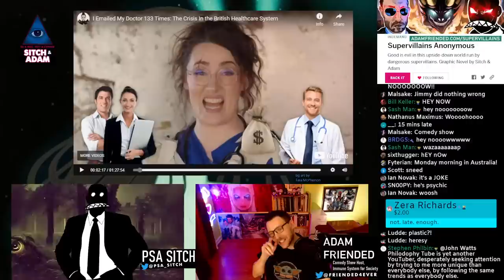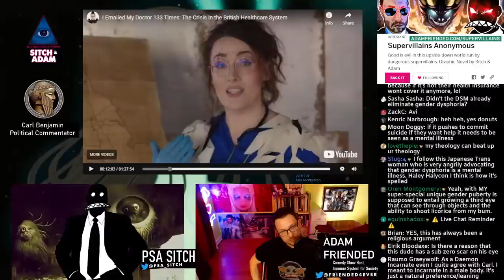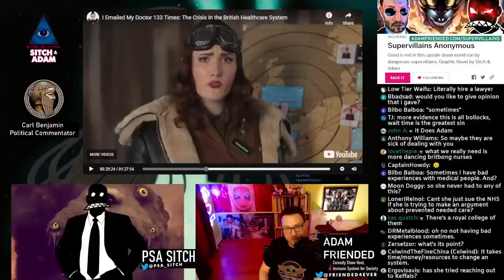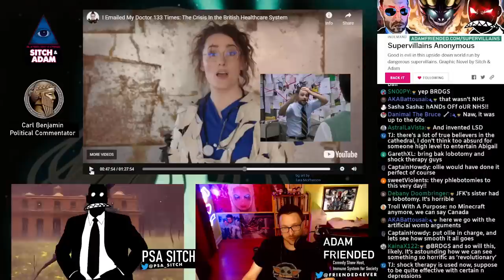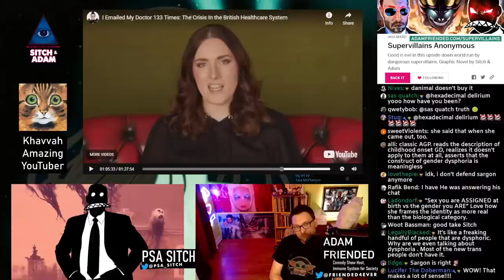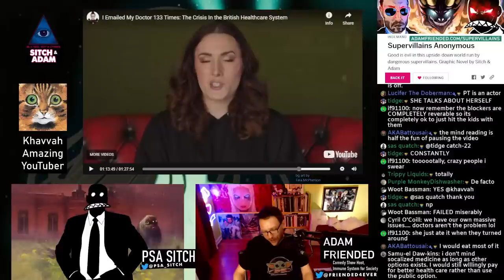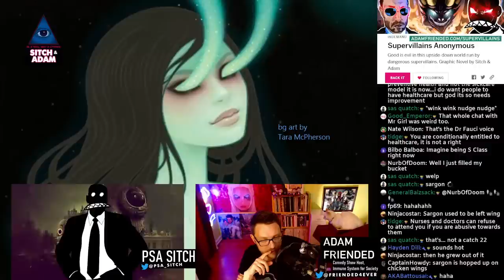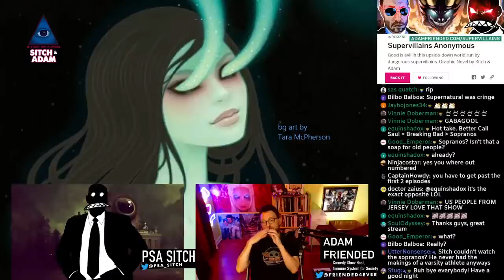🔴 Philosophy Tube Mask Slips into INSANITY and Destroys Socialized Medicine Ft Sargon : Show 218